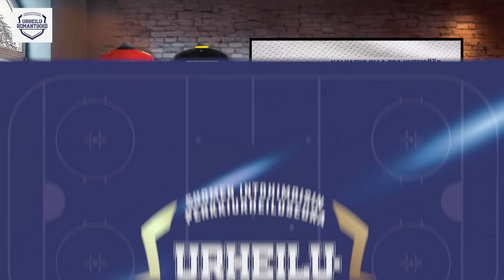Nämä Liigavalmentajat potku-uhan alla + Liigan katastrofi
Tästä 45vrk ilmaista kuunteluaikaa Podimoon, mistä löydät Aki Linnanahde Talk Show'n ja monia muita yksinoikeus podcasteja.